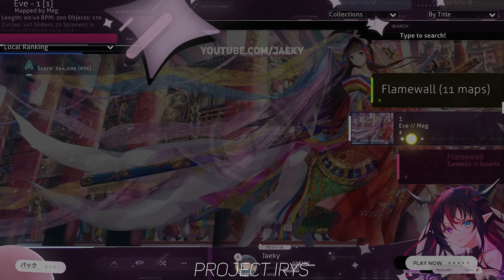osu! Top 10 V-Tuber Skins Compilation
I accidentally mass deleted all my YouTube descriptions. Sorry! You can find the skins by googling the name and they will most likely be